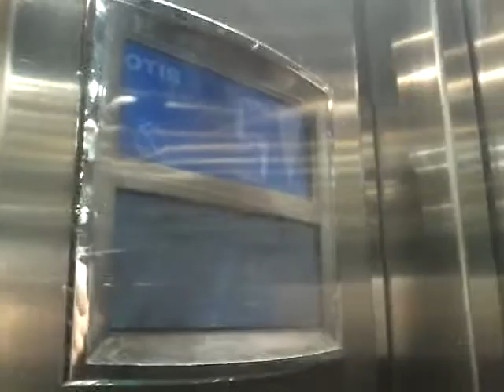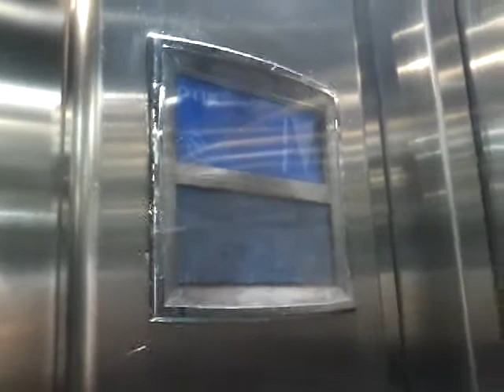Otis 2000 lifts at El Corte Inglés fashion building in Valencia center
After a long time i came back to film these Otis 2000's and yep, i revealed the year they were installed on. According to my father, this department store opened in the 70's, so this replaced 70's Otis into Otis 2000's in 2006. These lifts are usually crowded but as of this outgoing Covid-19, not that really.